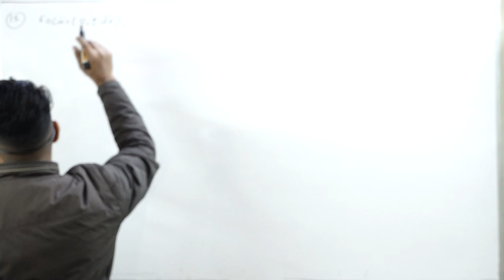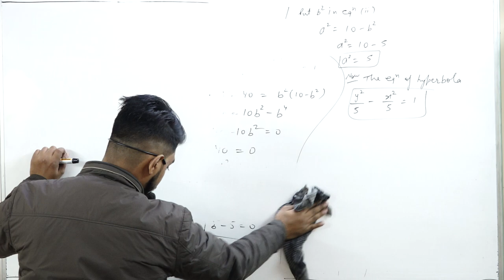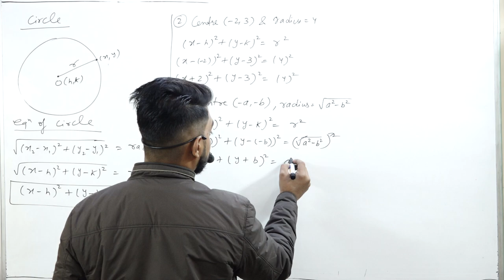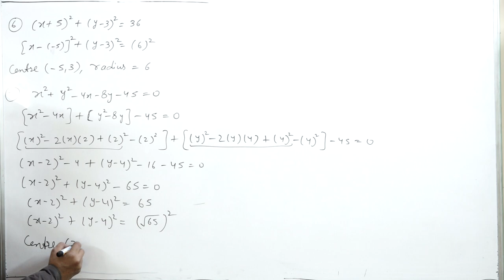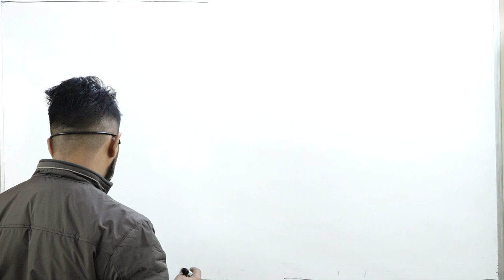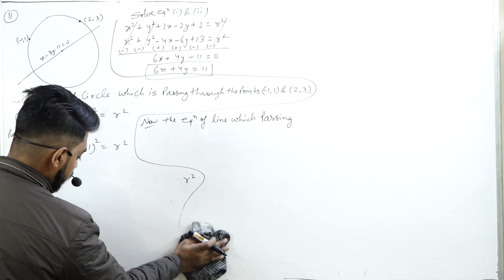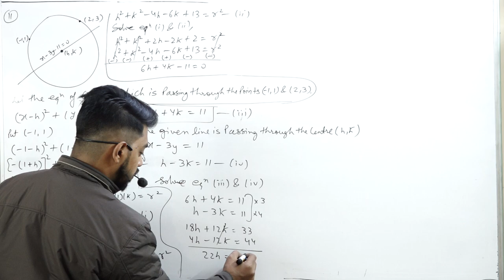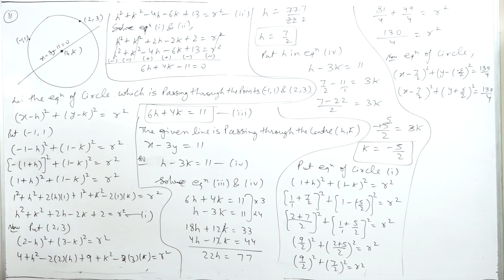Conic Section ( Circles ) || Last Part